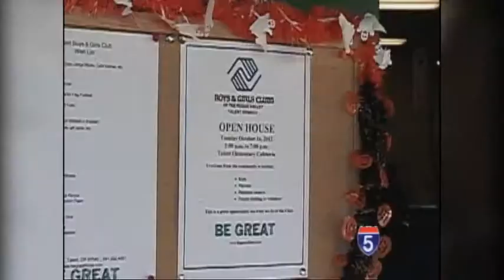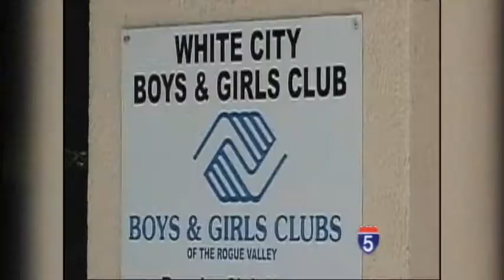A Tale Of Two Cities: Saving the Boys - Oct 19th, 2012